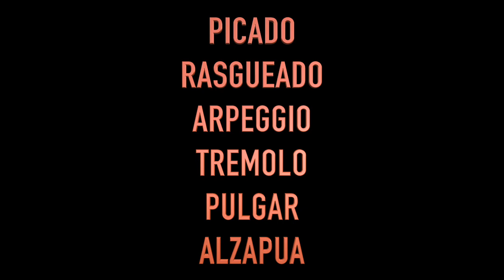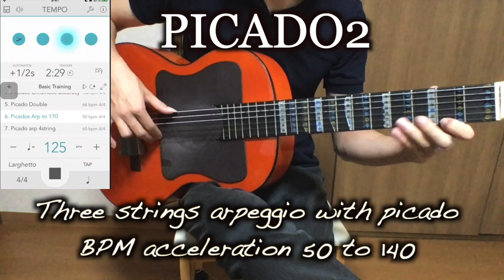Flamenco BOOTCAMP!! 30min ALL technic you must learn!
This is the training I do every day.
Especially on Right hand technique
Picado Rasgueado Arpeggio Tremolo Pulgar Alzapua

0:00 Introduction
0:12 Picado1
2:18 Picado2
5:29 Rasgueado1
8:52 Rasgueado2
11:34 Arpeggio1
15:13 Arpeggio2
18:21 Tremolo1
21:46 Tremolo2
25:15 Pulgar1
27:55 Pulgar2
30:22 Alzapua